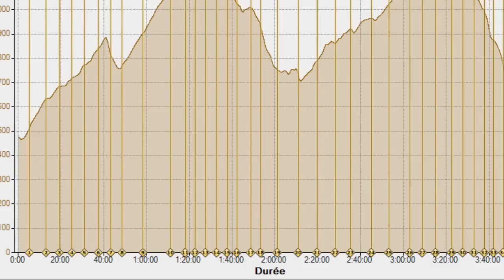Trail l'Ardéchois 2012.URL